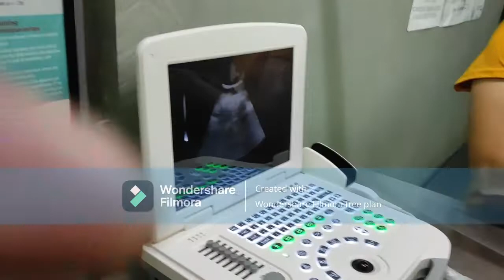HOW TO ULTRASOUND YOUR DOG..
simple procedures of dog ultrasound..done by doc nova